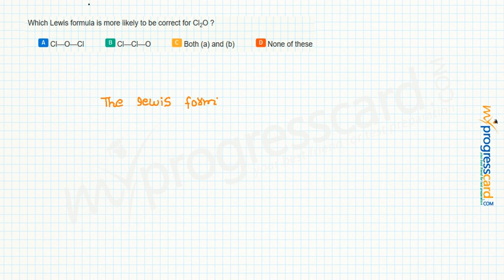Which Lewis formula is more likely to be correct for Cl2O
A:Cl—O—Cl

B:Cl—Cl—O